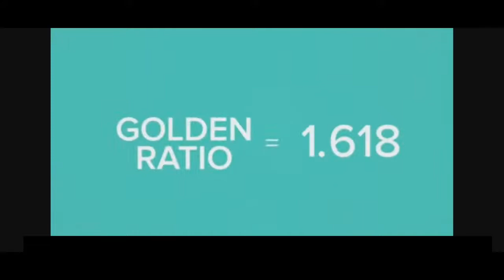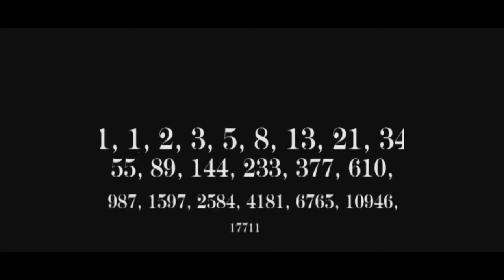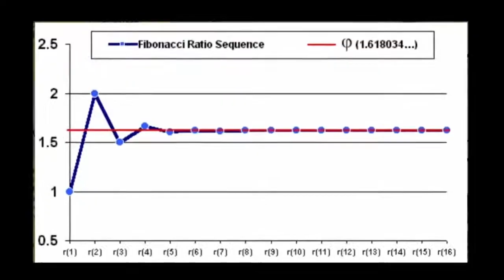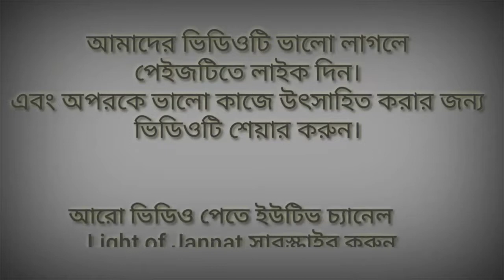Light of Jannat - মানুষের হার্ট এর গঠন, ছন্দ ও ভাষা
*আমাদের Muslim Academy এর বিভিন্ন সাইটে ভিজিট করুনঃ